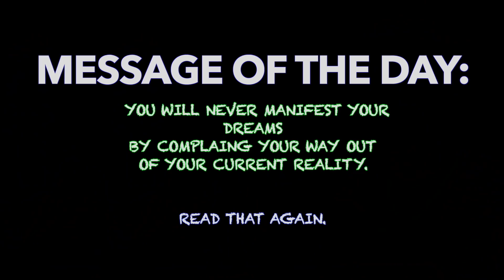BTS V - 'Stigma' (REACTION)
BTS V - 'Stigma' (REACTION) (Popkornfamily)